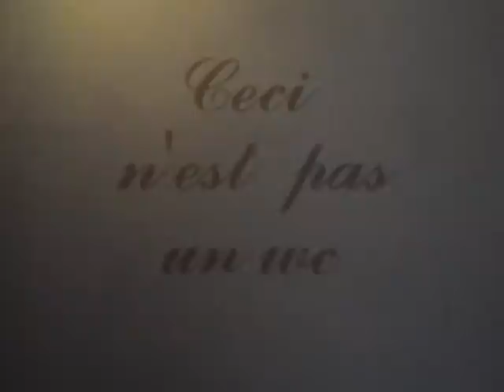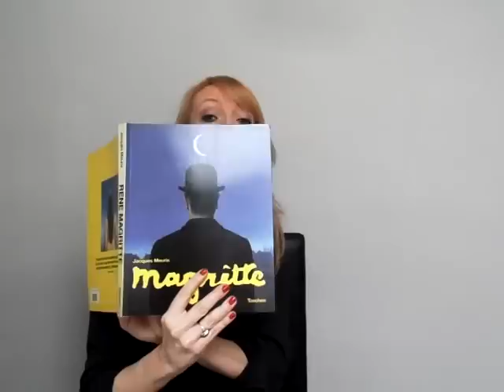Introduction to Neptune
To understand the whole of Neptune as much as we can, we take a look at the extremely positive and negative of this planet. What is Neptune all about? I try to find an answer in this short introduction and in the other video I made about Neptune.

Veerle lives in Belgium and has a Master degree in Applied Economics. She worked for almost 15 years in the HR sector learning a lot about 'people'. Meanwhile she also studied Astrology and has an extensive experience of giving consulting services in astrology. She provides audio recordings.